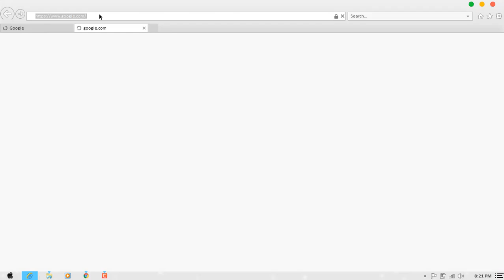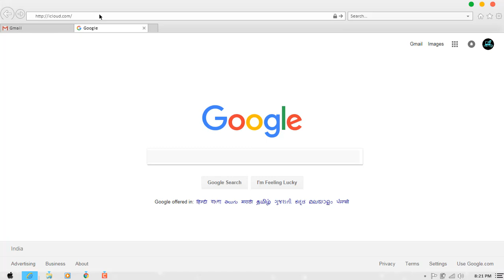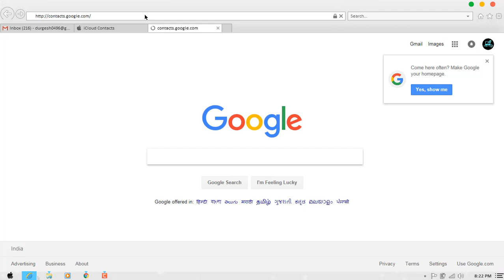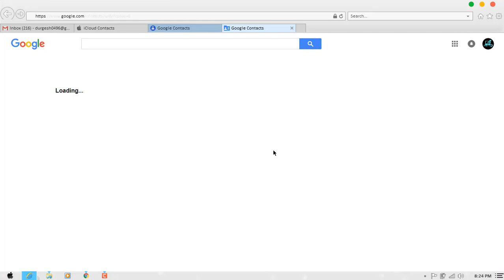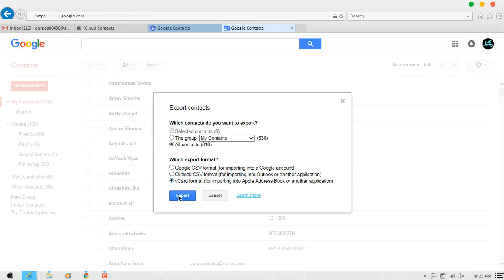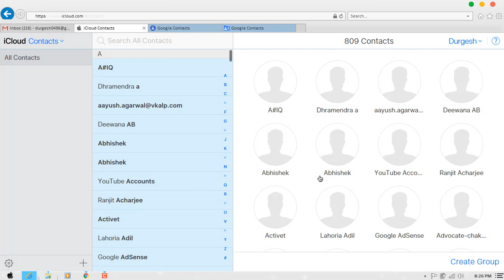How to Transfer GMail Contacts to Your iCloud Account (iphone) Easy Mathod 2018